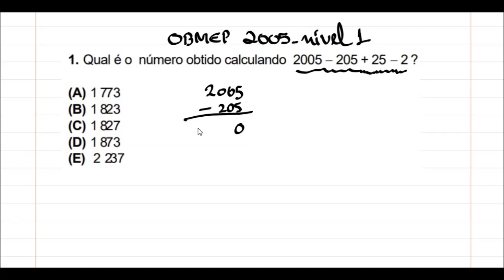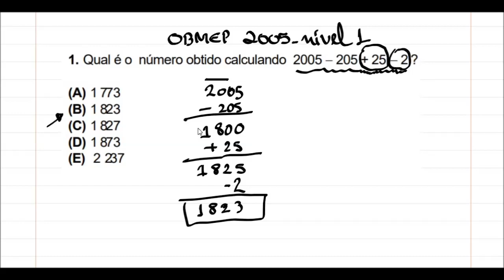OBMEP 2005| Questão 1| Nível 1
Qual é o número obtido calculando 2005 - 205 + 25 - 2 ?